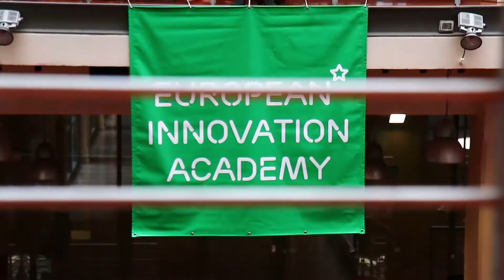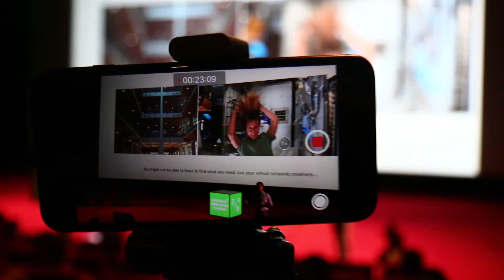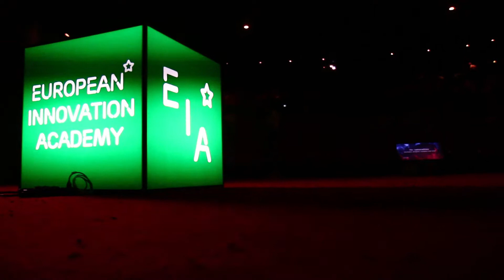EIA 2017 Italy - final video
Video by: Christopher Vinan